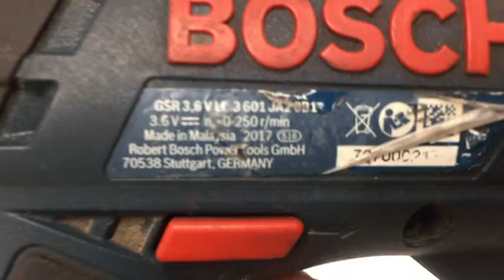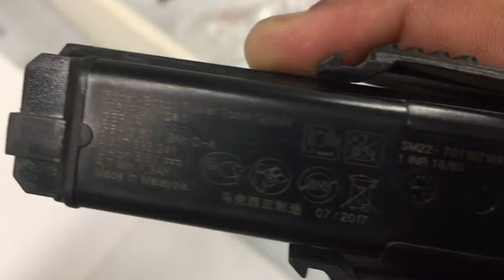Bosch cordless drill ....very powerfull and handy tool